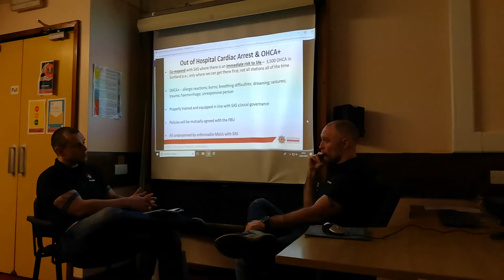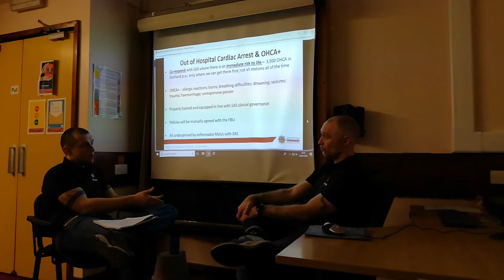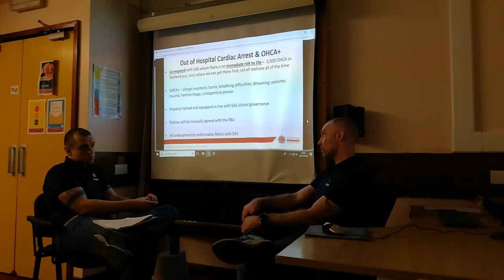SFRS presentation part 3. OHCA and OHCA plus.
Our views on the SFRS presentation section on OHCA and OHCA plus.